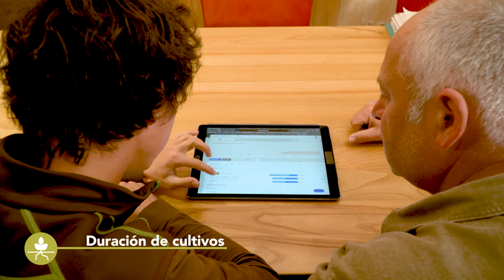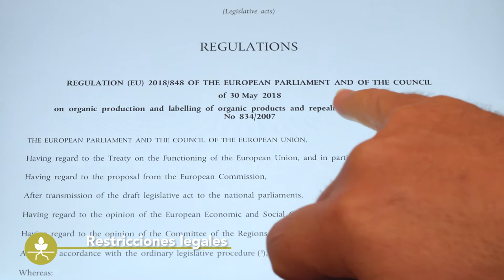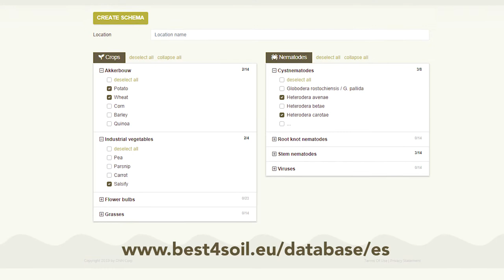Abonos Verdes y Cubiertas Vegetales – Ventajas y Desventajas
Las cubiertas vegetales y los abonos verdes tienen multiples efectos positivos sobre la salud del suelo. Pero, como todos los métodos, esta práctica también tiene algunas desventajas. En este vídeo se presentan ambas perspectivas, para así permitir a los profesionales tomar sus decisiones con una base sólida.